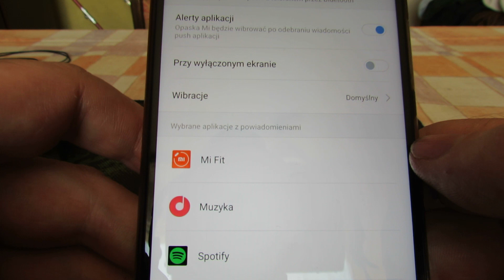Xiaomi Mi Band 4 sterowanie muzyką ze smartfona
Sterowanie muzyką z naszego smartfona za pomocą smart opaski Xiaomi Mi Band 4.